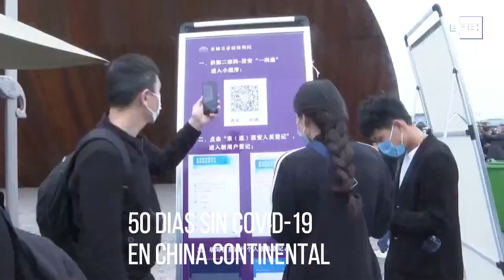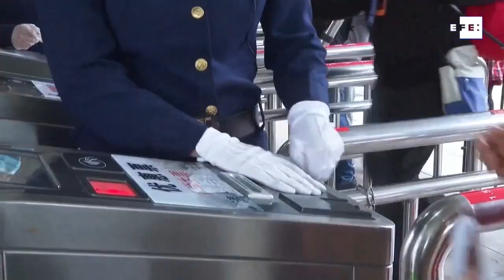FRadioPodCast - CHINA 50 DIAS SIN COVID-19